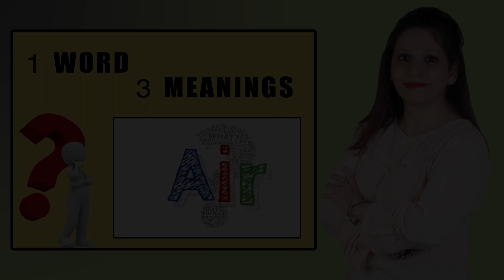Confuse करने वाले English Words with Hindi Meaning | Learn English Speaking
One of the most confusing languages is English I would say. You might have noticed that many times there are a lot of words in the English language we tend to make mistakes on and get really confused with. There are a lot of words that sound almost the same but if we talk about their meanings and usage, then they are entirely different, they all have a separate meaning altogether. Now, what makes you a bad English speaker? or What makes you feel that your spoken English isn't correct or you're at fault? - is the confusion we're talking about. In this video on English speaking in Hindi, you're going to learn some of the most commonly used confusing words and for sure you're going to learn to keep away from this confusion of English words.

सबसे ज़्यादा Confusing भाषा की अगर बात करें तो वो है (English) अंग्रेजी। हमें बहुत बार देखने को मिलता है की हम और बहुत से लोग अंग्रेजी भाषा में कितनी गलतियां करते हैं सिर्फ कुछ Confuse करने वाले शब्दों की वजह से। क्यूंकि बहुत से ऐसे शब्द पाए जाते हैं अंग्रेजी भाषा में जो लगते एकदम एक से हैं पर उनका मतलब और उपयोग बहुत ही अलग अलग होता है। इस वीडियो में आप सीखेंगे की कब, कैसे और किस तरह हम इन जैसे कुछ Confusing Words शब्दों से बच सकते हैं, उनके अर्थ के साथ और उदाहरण के साथ।

About The Grammar Game:

The primary goal of your own YouTube Channel "The Grammar Game" is to share English lessons with those who speak mainly in Hindi and are keen on learning the English Language. We would love to teach lessons on Spoken English, Confusing Words, Grammar, and English Sentences in Hindi with meanings and examples in the most simple way to make Spoken English Learning easy for you. If you wish to be confident while speaking English or if you truly wanna be a fluent English speaker, then do subscribe to our channel and watch our videos and lessons on a regular basis, that'll definitely help you to learn to speak the English Language.